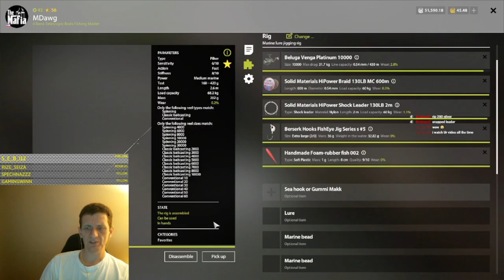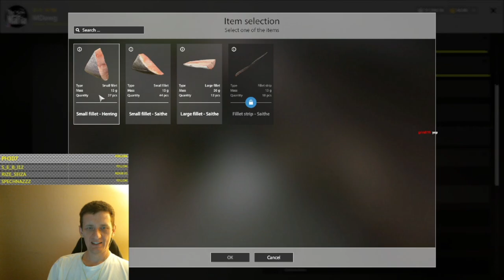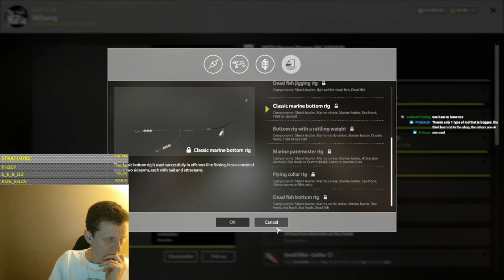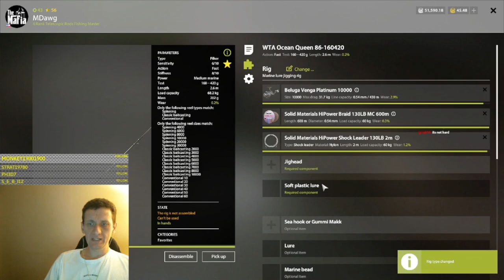Russian Fishing 4 Norwegian Sea Competition Saithe, Cusk, Atlantic Cod